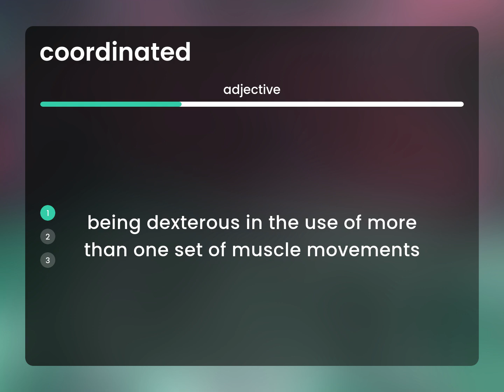Coordinated | COORDINATED meaning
What does COORDINATED mean?